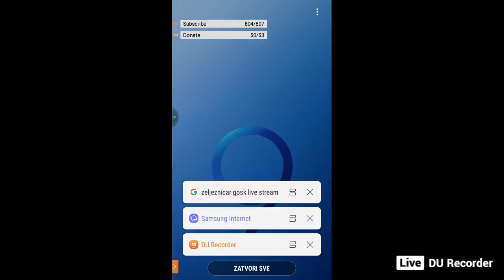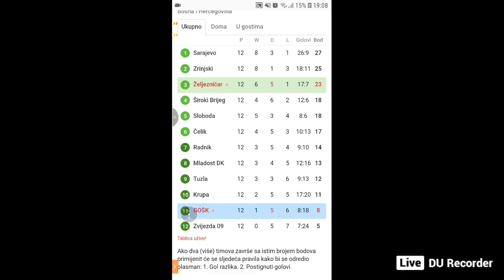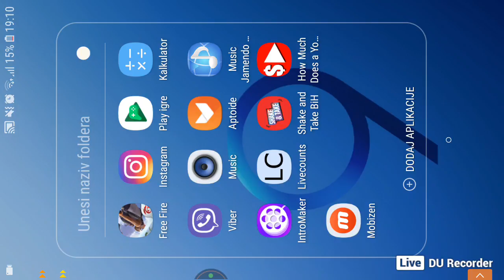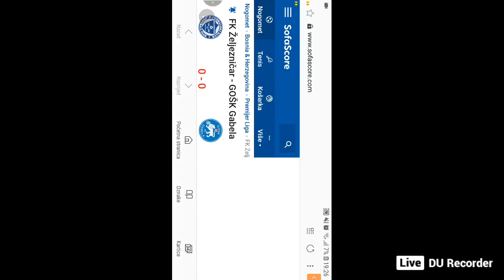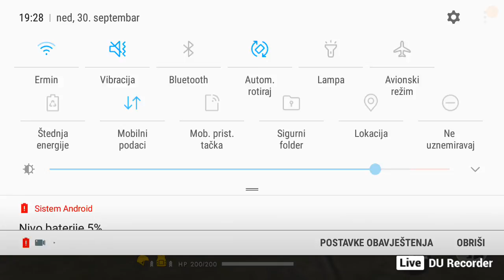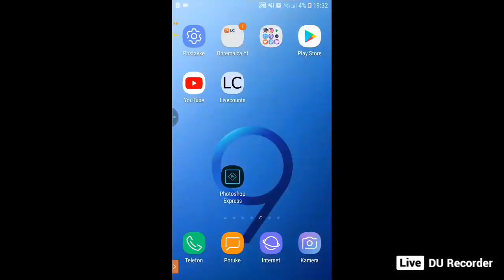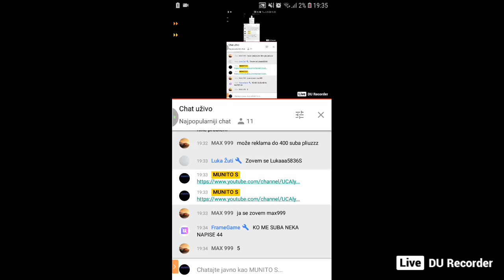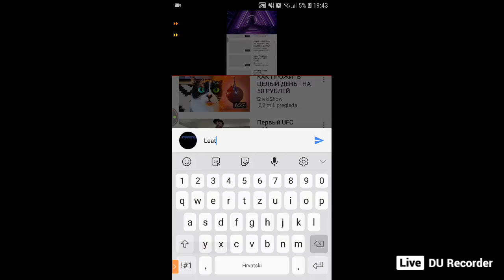ŽELJEZNIČAR GOŠK UŽIVO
Ajmo svi ulazite